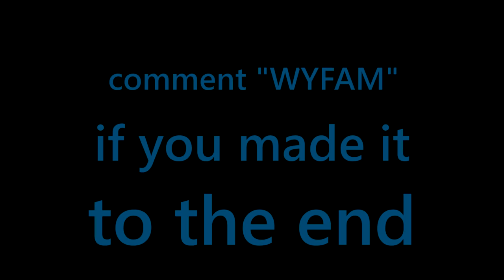My Ex GIRLFRIEND sent me *NAUGHTY* PICS of her CHEEKS! 🍑📸 (fortnite)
Yoo! Back with a banger. In this video.. WE ARE PLAYING WITH AN EX FROM THE PAST! and I still can't believe she's back and sent me those pics..

Fortnite